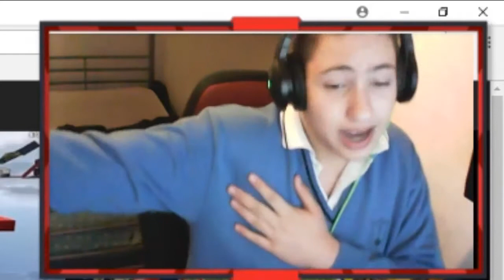IMPRESIONANTE TIRO CON SNIPER EN FORTNITE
Con: SergioQuin YT

Mis ID:

MI ID DE PS4 o PS3: sergioqui_YT

MI ID DE NEBULOUS: 1473585

MI ID DE STEAM: SergioQuin YT

COMO HABLAR CONMIGO:

Skype: SergioQuin